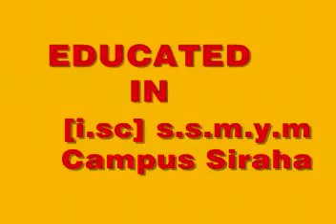(17) SIRAHA SALHESH. MELLA. (17).avi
ROSHAN SAH MIXING.